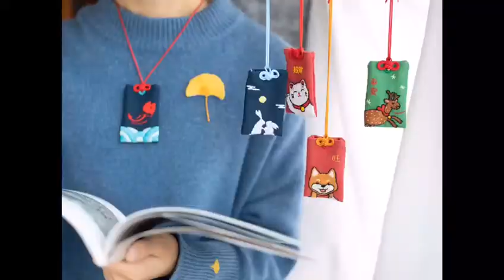embroidery 繡一只超可愛的財犬平安符 夏娃的禮物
歡迎來到我們的YouTube頻道！我們是一個關注情感、婚姻家庭以及寵物的頻道，旨在為幫助大家更好地處理情感問題和家庭挑戰，同時了解更多有關寵物的知識。

在我們的頻道裡，你可以找到大量有趣、實用和深入的視頻內容，包括如何建立健康的婚姻關係，如何處理情感問題，如何照顧和訓練寵物等。我們的視頻不僅提供具體的解決方案和技巧，還涉及更深層次的問題和挑戰，希望能夠引導觀眾思考和探索更有意義的人生。

我們相信，情感、婚姻和寵物是人類生活中最重要的元素之一，也是最有意義的。我們希望通過這個頻道，幫助觀眾更好地理解和處理這些問題，讓生活更加美好和有意義。如果你也對這些話題感興趣，歡迎來到我們的頻道，與我們一起分享和交流！We are a channel that focuses on emotions, marriage, family, and pets. We aim to help everyone better deal with emotional issues and family challenges, and at the same time learn more about pets.

In our channel, you can find a lot of interesting, practical and in-depth video content, including how to build a healthy relationship, how to deal with relationship problems, how to care for and train pets, etc. Our videos not only provide concrete solutions and techniques, but also touch on deeper questions and challenges, hoping to guide viewers to think and explore a more meaningful life.

We believe that relationships, marriage and pets are one of the most important elements in human life and the most meaningful. We hope that through this channel, we can help viewers better understand and deal with these issues, and make life more beautiful and meaningful. ：魔法手作刺绣